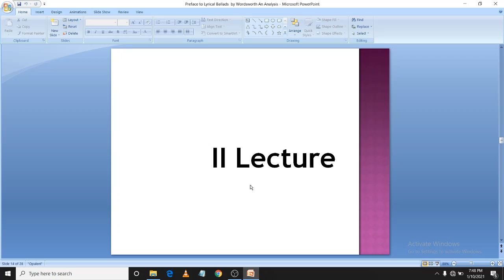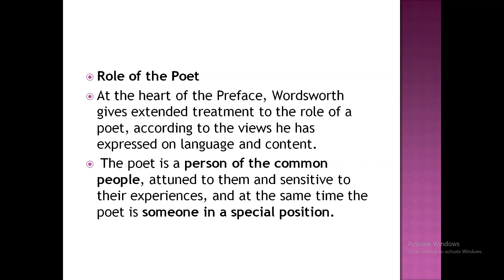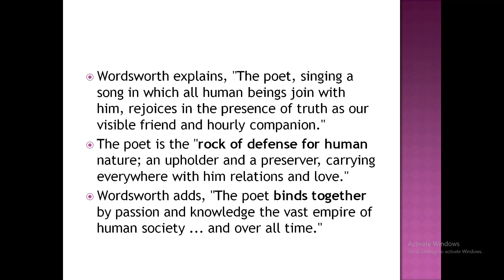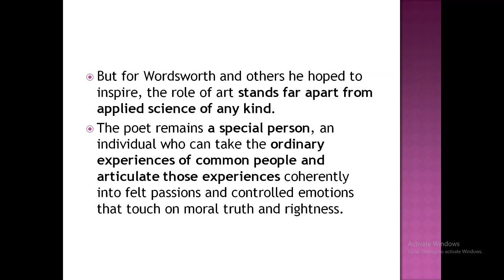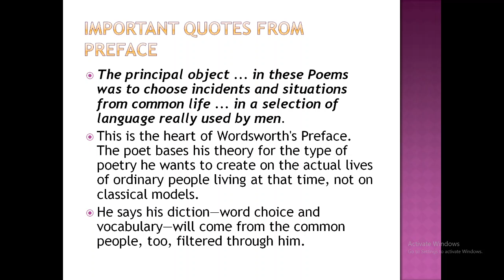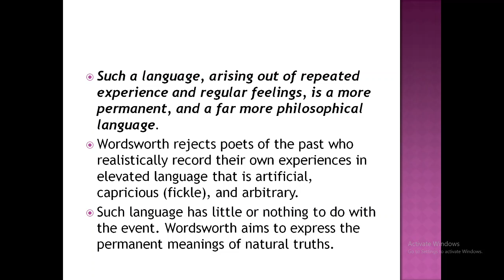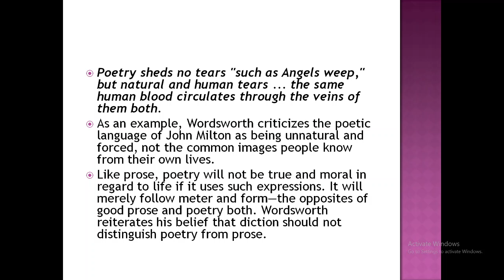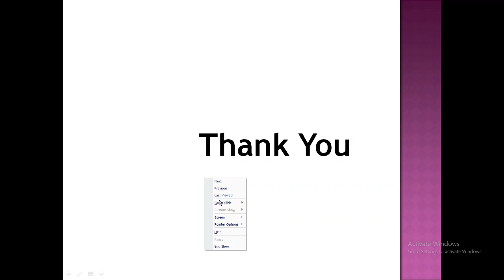Analysis of Preface Lyrical Ballads by Wordsworth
M A Final English Literature Paper II
Critical Theory
Dr D D Gupta SGG Banswara